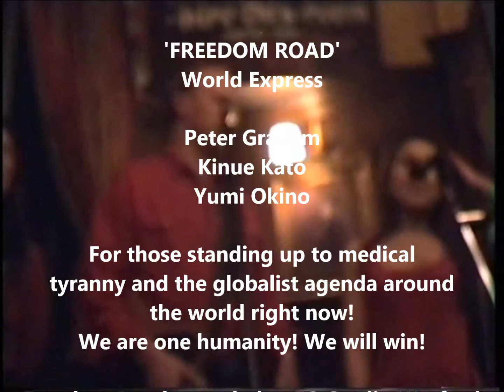Freedom Road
Original song about finding out what is right, assessing from all angles and being confident in taking 'my' personal Freedom Road', empowering others to do the same. This is dedicated to those opposing current medical tyranny and the globalist agenda to control this planet.
Performance in Central London by World Express, Peter Graham, Kinua Kato and Yumi Okita